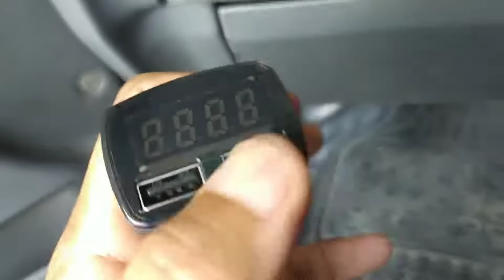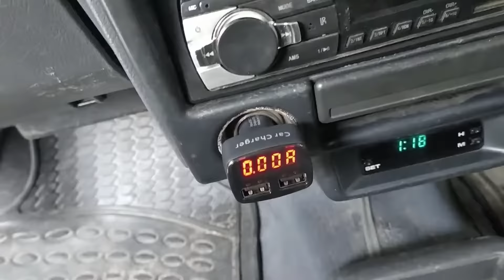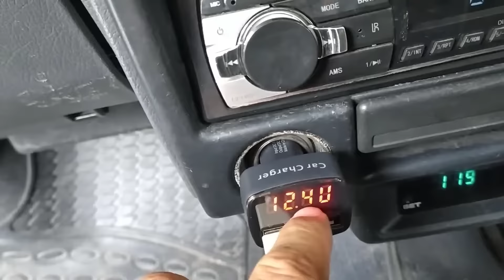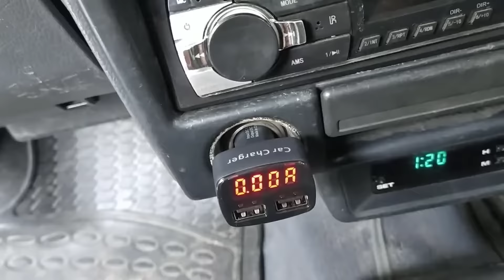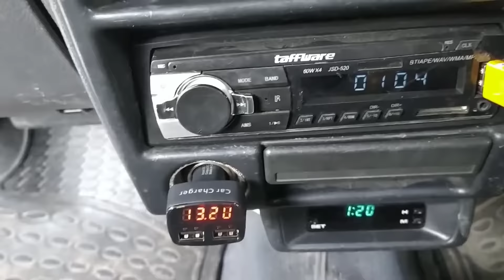4 in One Charger Mobil Murah 30 ribu Voltmeter, Charger, Temperatur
4 in One Charger Mobil Murah 30 ribu Voltmeter, Charger, Temperatur